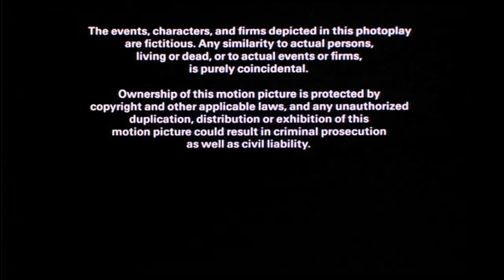Cierre DVD Depredador 2000 (Argentina)